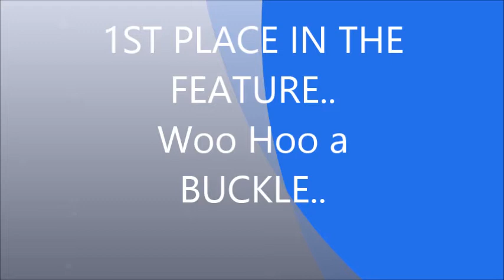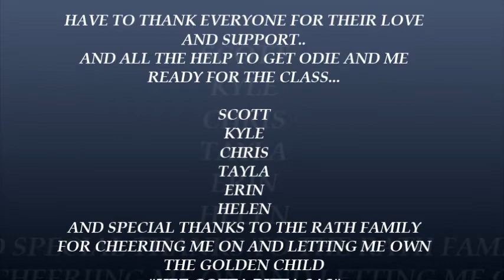Hez Gotta Bitta Sas 2013 NSW State Quarter Horse Show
Winning the Feature Class, then getting Reserve Champion in the second lungeline after a huge day..